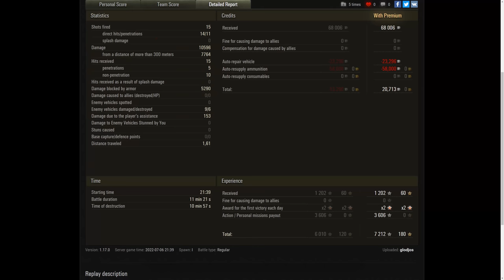Jagdpanzer E 100 10.6K Damage World of Tanks,WoT tank battle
,tank game video,tank game replay,Jagdpanzer E 100  💥 10.596 Damage,
,+,jagdpanzer e 100 world of tanks,